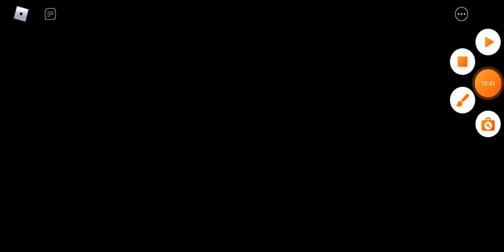Afeef Rompak Bank Sebab Terpaksa! Sebab Boss Suruh! [Escape The Bank Obby's!] (Roblox Malaysia)